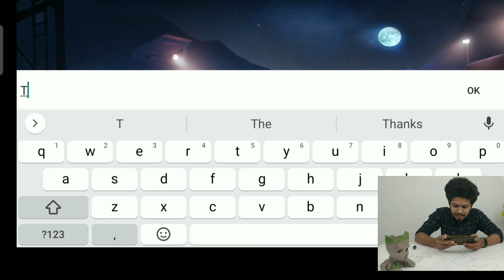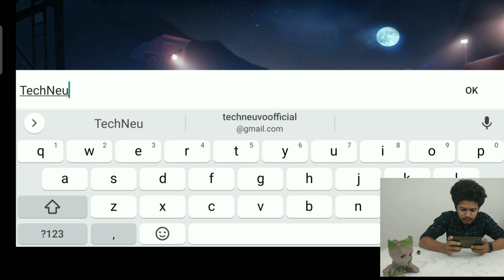FAUG Game Full Review & Gameplay and My First Opinion || FAUG Malayalam Review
Hai,
As a proud Indian I decided to try the game, well it is a good game but overall it needs improvement on graphics. What is fantastic is that type of campaign and storyline. I can't judge this game because it is a game honored to the brave Galwan valley soldiers. But I loved the way they show a preview on how to become an army officer through this game.Even interesting is that a team deathmatch mode is coming soon.  As a proud Indian, I am quite impressed with the game overall.